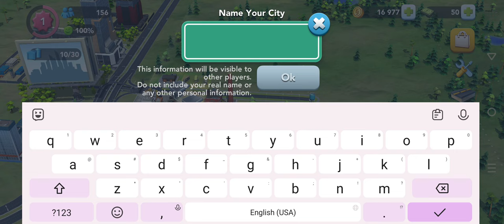SimCity: Buildit Gameplay Walkthrough | No Commentary | NoCopyRight (2024)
SimCity: BuildIt is a city-building mobile game. Developed by TrackTwenty and published by Electronic Arts, it was launched in late 2014. The game is part of the SimCity franchise, and is available to download from the Google Play Store, Amazon Appstore and the Apple App Store.